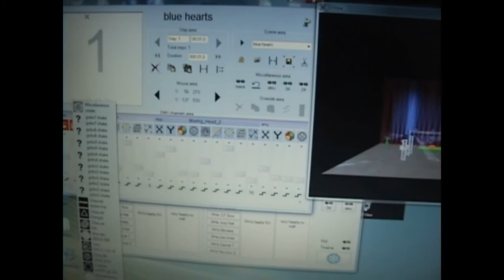Wedding DJ Gig log with DJ Mikey Mike and Directsound with Up-Lighting and Vertical Trussing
Amazing Wedding Gig log with DJ Mikey Mike and Directsound with Up-Lighting and Vertical Trussing